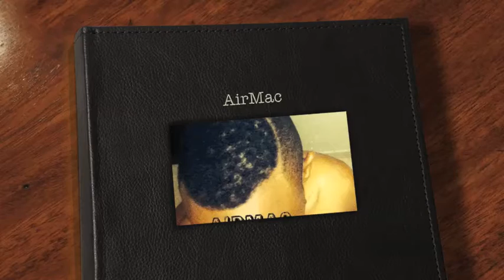AirMac GREEN PARK HOTEL (BAGAMOYO) freestyle Video 2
HOME STUDIO